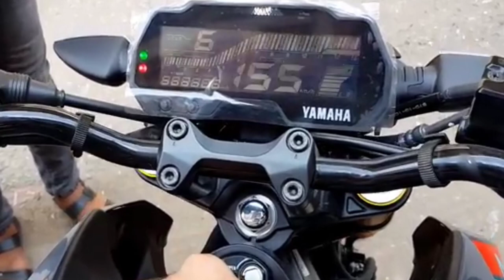2022 mt 15 launch date // finally mt 15 launch // mt 15 pro's and con's //